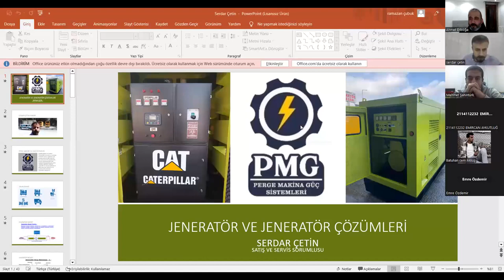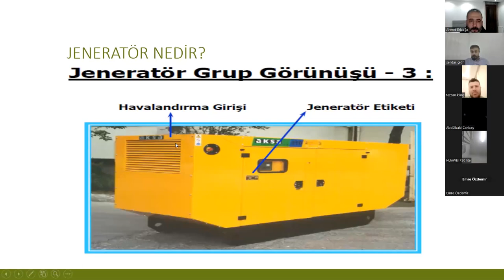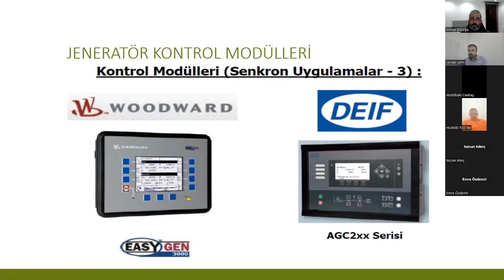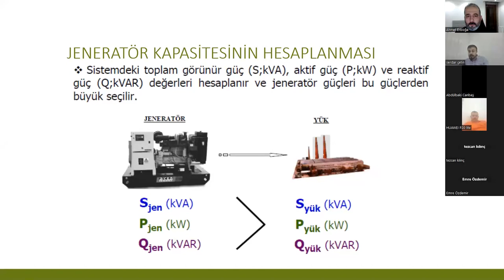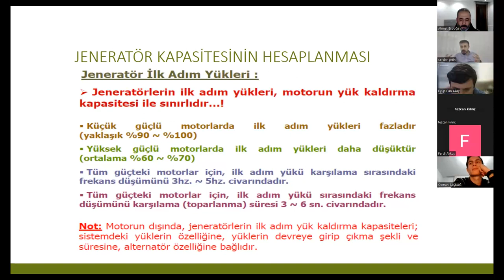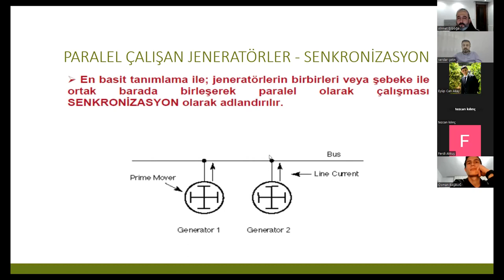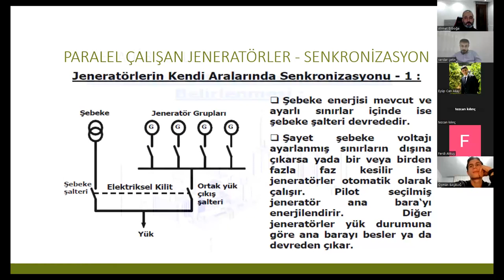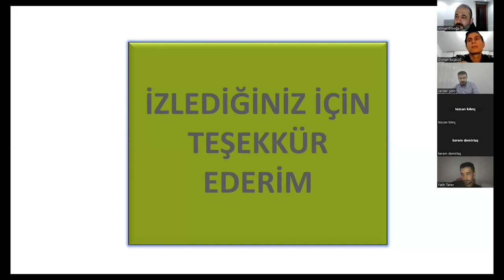Jeneratör ve Jeneratör Çözümleri - Online Seminer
Mehmet Akif Ersoy Üniversitesi Gölhisar Meslek Yüksekokulu Elektrik programı olarak 22/03/2023 tarihinde zoom üzerinden gerçekleştirdiğimiz Jeneratör ve Jeneratör Çözümleri konulu seminer videosunu sizlerle paylaşıyorum. Faydalı olması dileğiyle...

Bu seminerde bize katkı sunun Perge makina Güç Sistemleri Satış ve Servis sorumlusu sayın Serdar ÇETİN beyefendiye ve tüm katılımcılara teşekkür ederim.